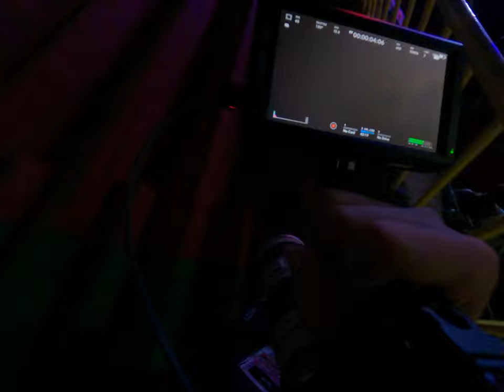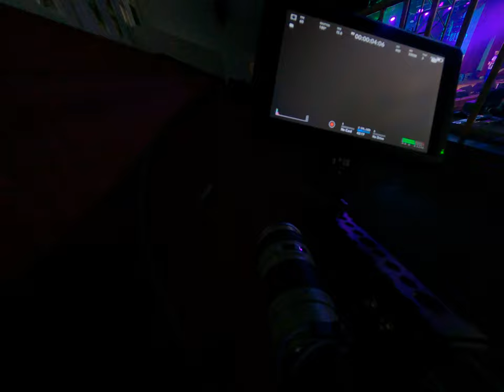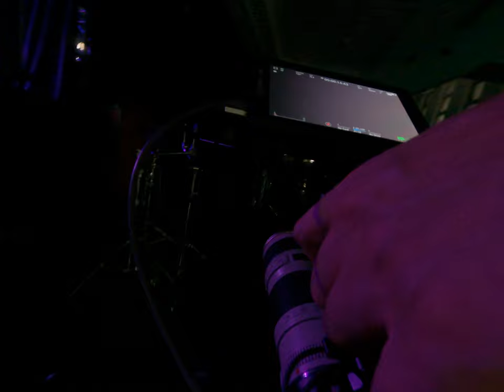臺灣青年主席共振狂熱大暴走BTS 2